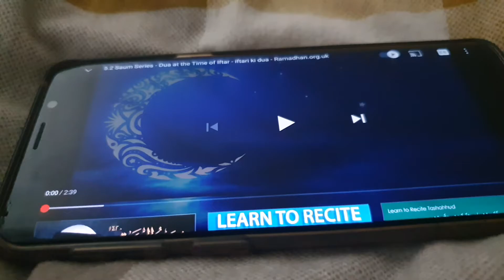Dua after Iftar - MUST WATCH!